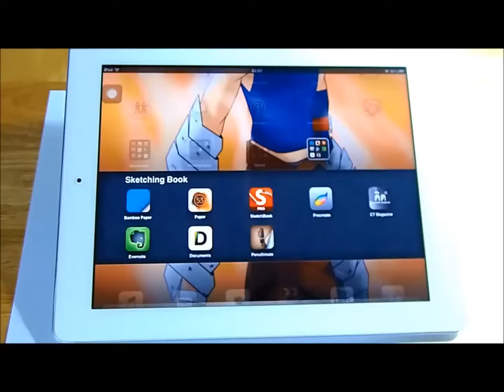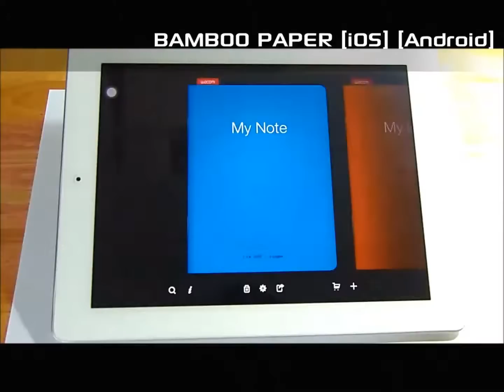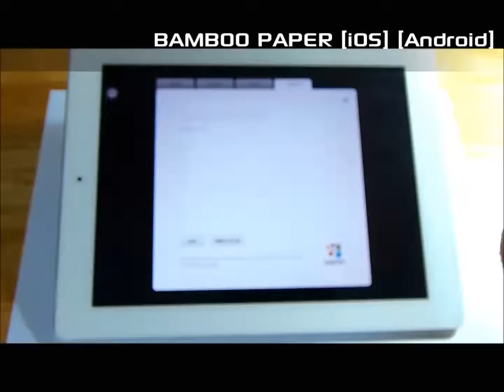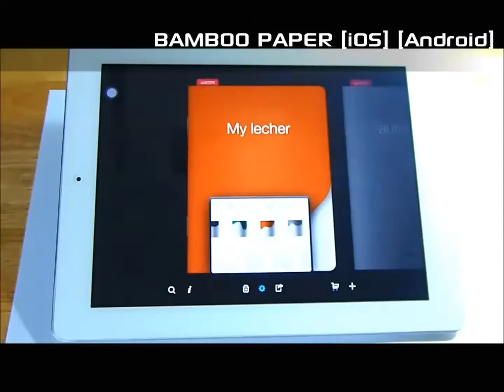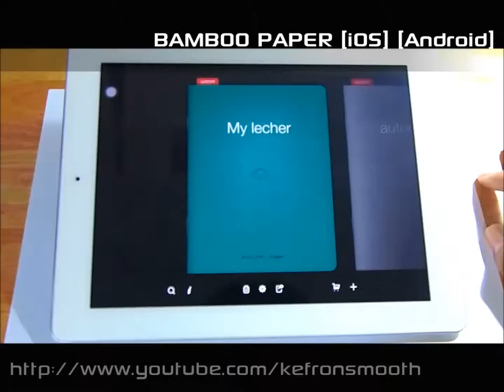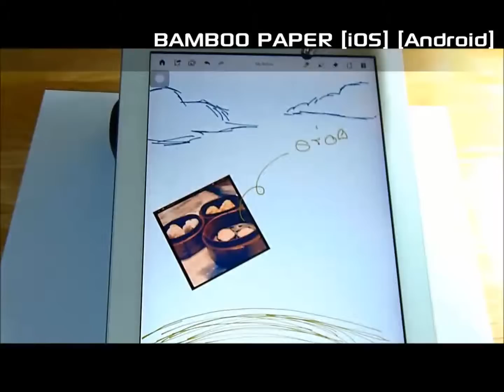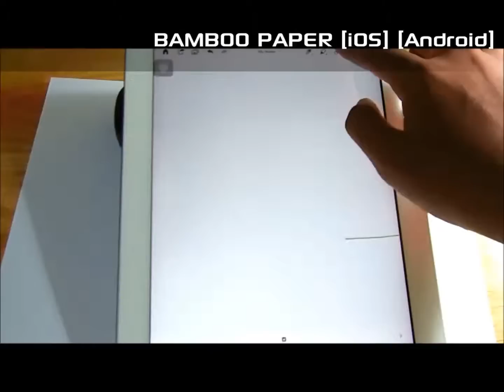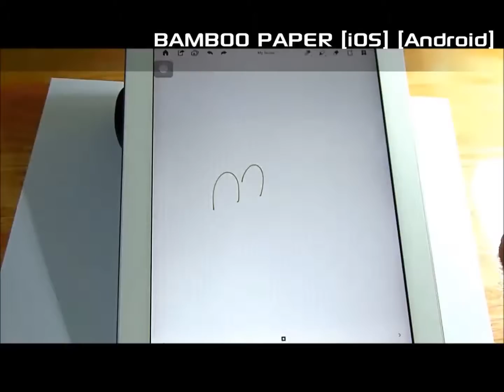ReviewInside : BambooPaper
สวัสดีครับ ยินดีต้อนรับสู่รายการ รีวิวอินไซด์ [Review Inside] ครับ
รายการที่จะนำเสนอ application หรือสิ่งของต่างๆ แบบเข้าใจง่ายแบบฉบับคนหัดใช้

ในตอนนี้นำเสนอ Bamboo Paper Application สำหรับการจดบันทึกเรื่องราวได้ด้วยปลายนิ้ว
หรือ Stylus อย่างง่ายดายครับ สามารถดาวน์โหลดฟรีได้ที่ App store by Apple และ PlayStore by Google

แนะนำติชมรายการสามารถวางคอมเมนต์อได้เลยหรืออยากให้รีวิวอะไรเป็นพิเศษส่งมาได้ที่

ติดตาม Review อื่นๆ ที่ไม่ได้ออกในรายการได้ที่